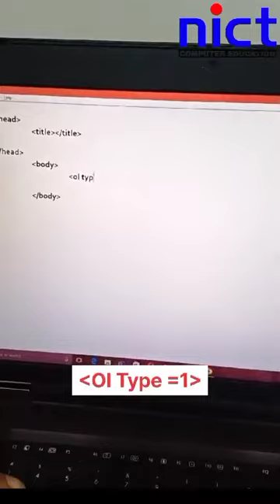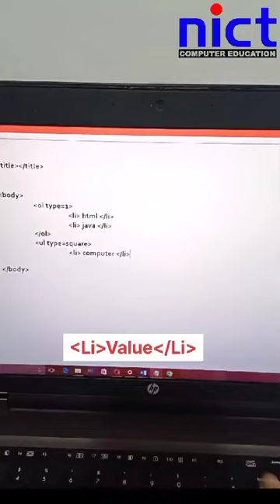Displayed In Order List And Unordered List In HTML.